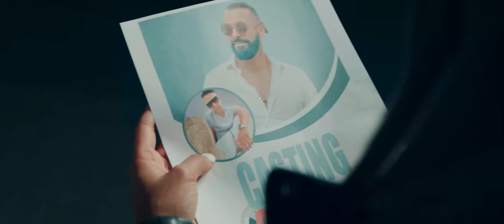Danny Pryp X DLL - PROVOCA (Official Video)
➤Provoca:
    Escrita, Producida y Mezclada por:
    David Lopez Lopez.
    (Lopez Lopez Music Publishing) (Ascap).
    Voces: DLL y Danny Pryp.
    Mastering: Bruce Weeden.

➤Video Dirigido y Producido por:  Robot Vision LLC.

Music video by DLL, Danny Pryp performing Provoca.
©️ 2022 DLL Music / Human Productions.